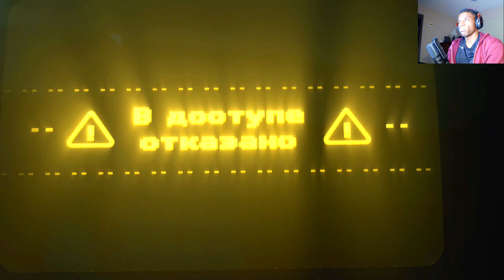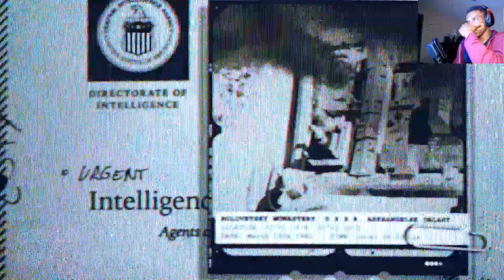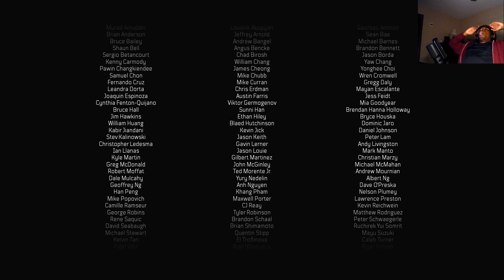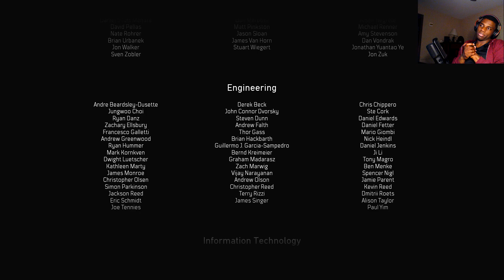MIND F**K🤯😵 - Black Ops Cold War - Playthrough Ep.10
Welcome to my Call of Duty: Black Ops Cold War Campaign Walkthrough! Break on through mission
Game Description:
Black Ops Cold War will drop fans into the depths of the Cold War's volatile geopolitical battle of the early 1980s. Nothing is ever as it seems in a gripping single-player Campaign, where players will come face-to-face with historical figures and hard truths, as they battle around the globe through iconic locales like East Berlin, Vietnam, Turkey, Soviet KGB headquarters, and more.